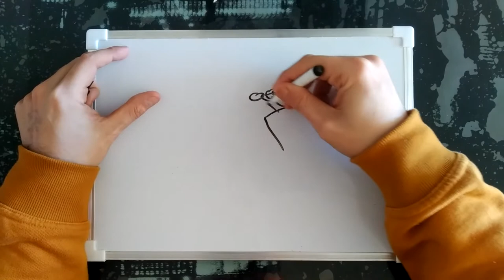Dibujo en un minuto 20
DIBUJAR MANOS... ¡Hoy os contamos el secreto mejor guardado de los dibujantes...! ¡Como dibujar manos! No, no se te da mal a tí, es simplemente más complicado, las manos son muy complejas y requieren tanta atención como dibujar una anatomía entera. Aquí tienes algunas estrategias para ayudar a planificar el dibujo de una mano.

¿Sabes por qué muchas caricaturas tienen sólo cuatro dedos en las manos? Déjanos tu opinión en los comentarios, y pon esas manos a trabajar.